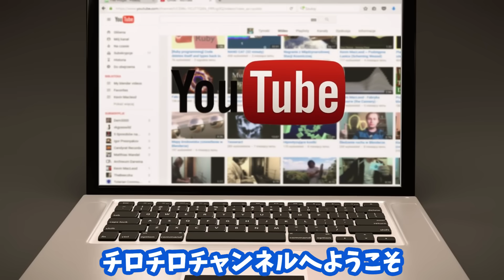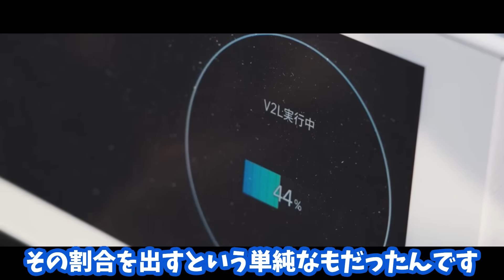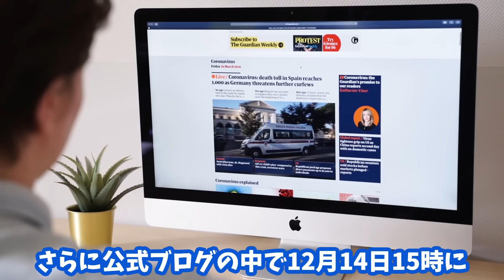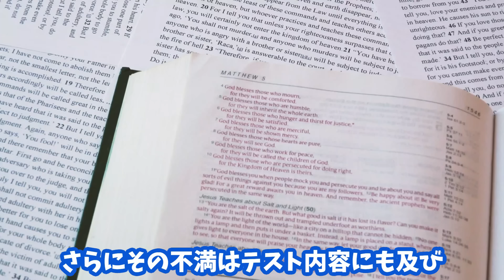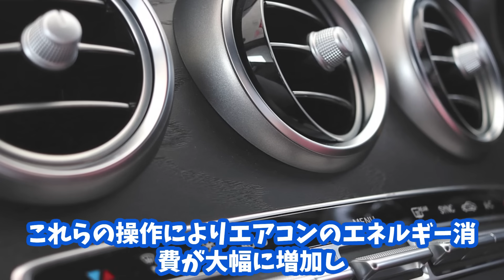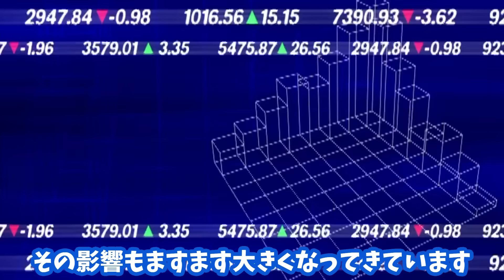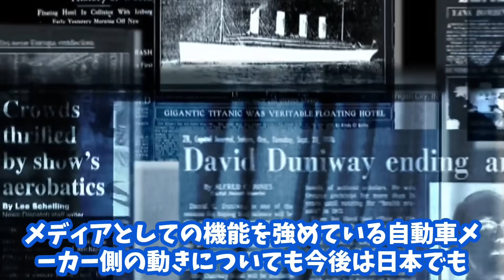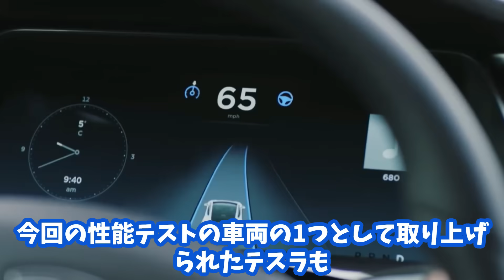【データ改ざん】BYD本気で終わる！寒冷地テストで不正行為！ユーザー離れ加速し世界でもBYD撤退も…EVシフト｜電気自動車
今回はそこまでやるか！と思わされる中国BYDのあまりにずさん過ぎる走

行テスト結果の捏造、改ざん、不正行為について紹介していきます

そもそもEV,電気自動車は寒冷地に弱いと言われているので、実際に寒冷

地にて走行テストを行った結果、あまりにBYDの性能が悪すぎた結果、デ

ータを捏造、改ざんする結果に、そしてそれが不正と発覚！

自動車メーカーたるもの、ユーザーへの信頼性が最も重要であるが、今

回の一件はそのユーザーまでもを裏切る結果となり、日本へ堂々上陸す

るも即撤退となったBYD、こうなれば更なる世界のユーザーも離れ、もう

存続も危うくなってきます

日本ではダイハツショックが多き取り上げられていますが、今回のBYDの

不正行為はまだあまり大きく取り上げられていません…

この事実を知れば、更なるBYD離れは加速することは避けられそうにもあ

りません

【おススメ】

2021バージョン★シリコン洗車HOW TO★

【油膜関係】

洗車　手洗い洗車　BYD　電気自動　EV　EVシフト　中国崩壊　中国経済　tesla　テスラ　トヨタ　カーボンニュートラ　不正行為　ダイハツショック